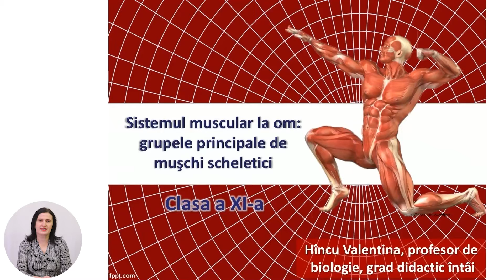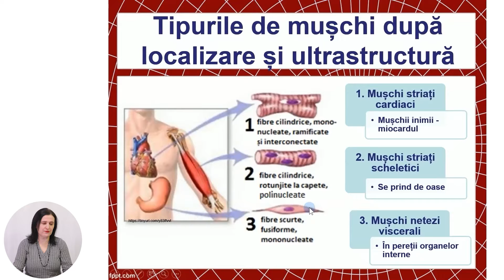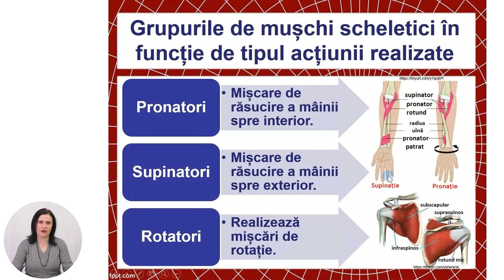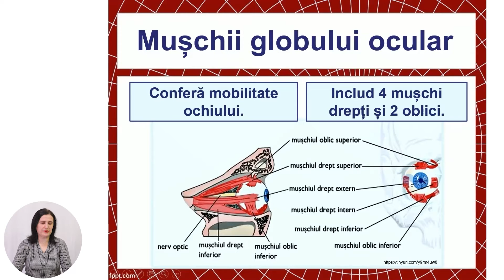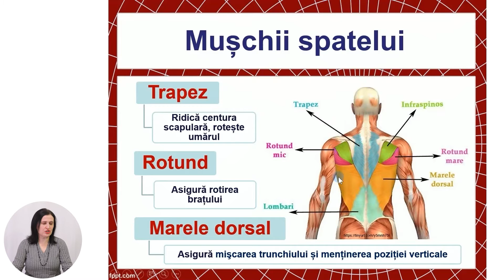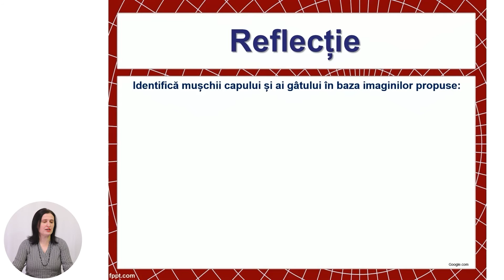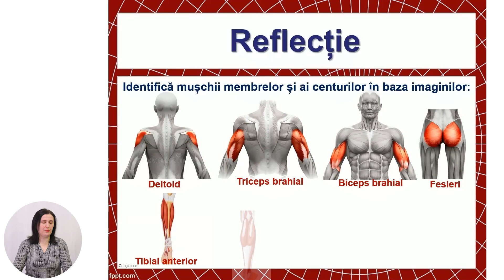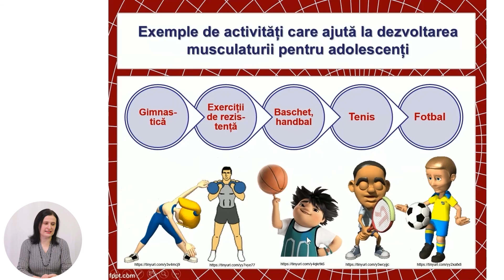Biologie, Clasa a XI-a, Sistemul muscular la om: grupele principale de muşchi scheletici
Tema: Sistemul muscular la om: grupele principale de muşchi scheletici
Profesor: Hîncu Valentina
Autor: Hîncu Valentina